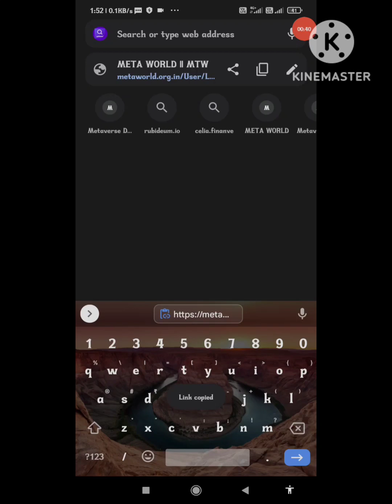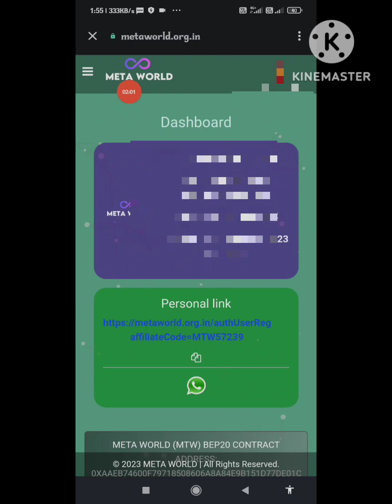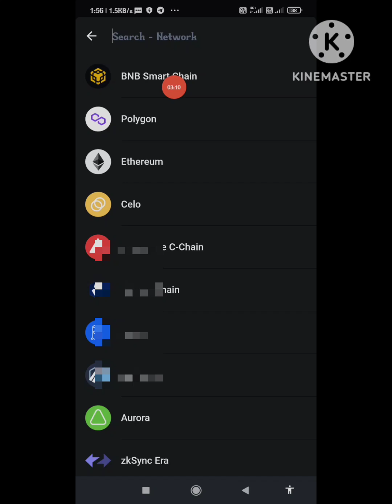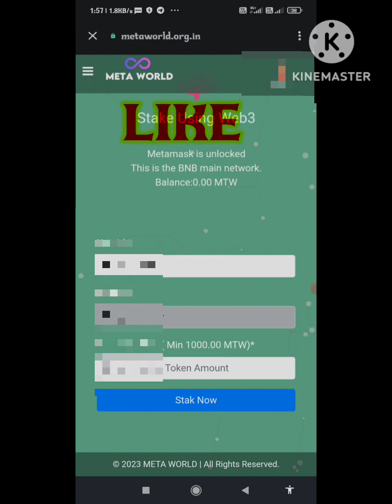HOW TO STAKE MTW TOKEN FROM WALLET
NOTE - I AM NOT A FINANCIAL ADVISOR SO BEFORE ANY KIND OF INVESTMENT DO YOUR OWN RESERCH {DYOR} , I AM YOUTUBER ONLY AND SHARING IDEA'S AND PROCESS FOR AWARENESS.